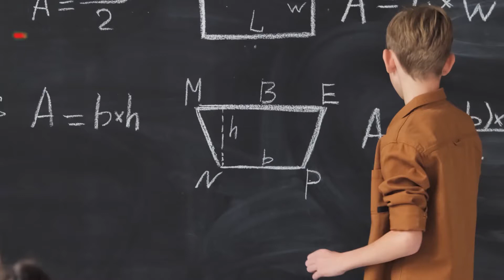Math Advocacy Think-Talk (MATh-T) by STEM-Integrity 2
Math Advocacy Think-Talk (MATh-T) is a group performance task wherein the members stand up for themselves and represent their own views and interests in Mathematics as they persuade, encourage, convince and influence others to like Math in a very creative way. This also aimed to bring about change in mind-setting to people that Mathematics is a difficult subject through raising public awareness and increasing support.